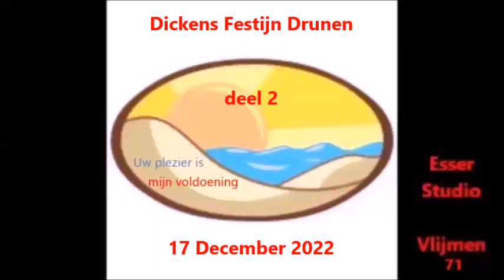Tres Jolie tijdens Dickens Festijn Drunen 17 December 2022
Tres Jolie tijdens Dickens Festijn Drunen 17 December 2022, Dickens Festijn Drunen, Tres Jolie, 17 December 2022, Esser Studio Vlijmen 71,